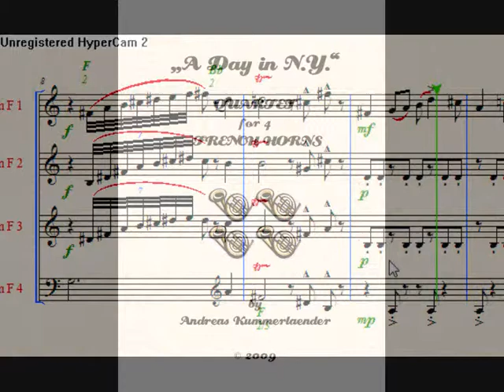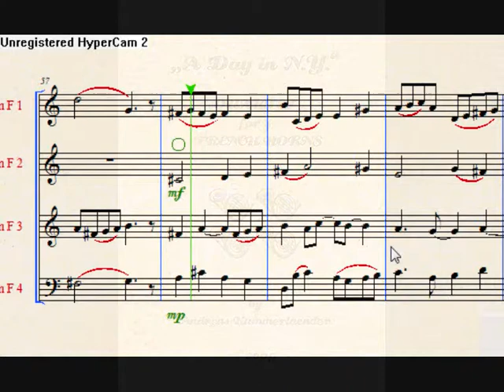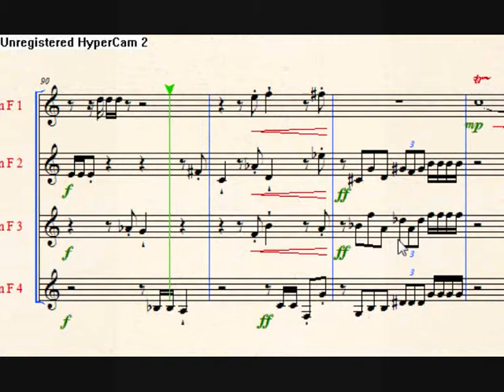"A DAY IN N.Y."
quartet for 4 french horns
by A. Kummerlaender